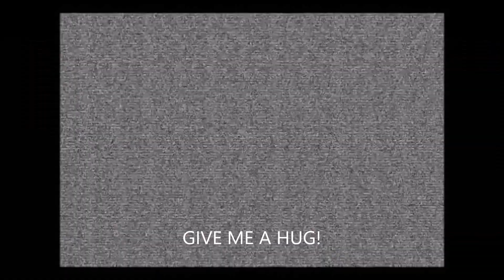Best of Castlevania Symphony Of Destruction The CO-OPerators